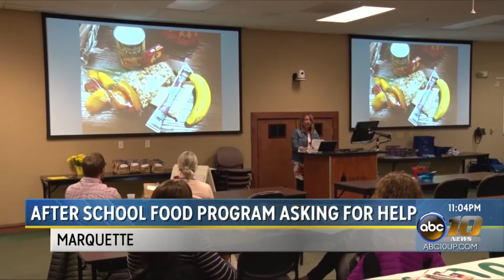MARESA holds weekend programs to feed hungry kids